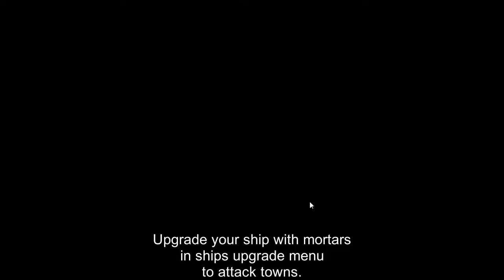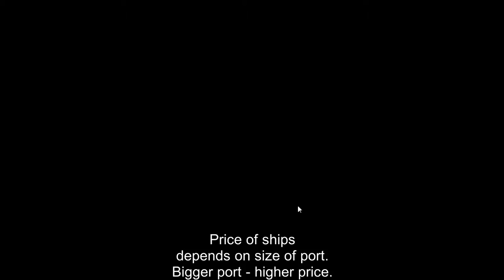Ep 9 of The Pirate: Caribbean Hunt, we have heavy loses, omg